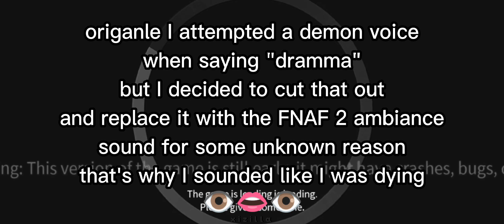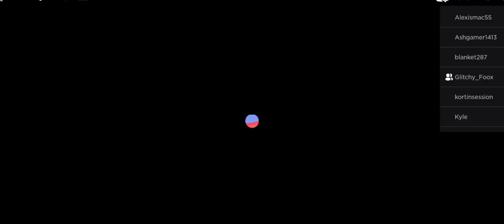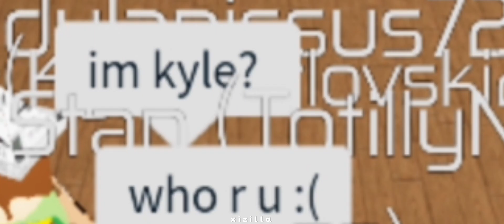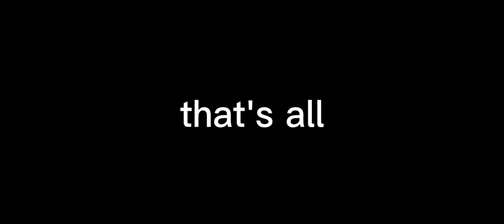I attempted to start dramma in South Park rp but accadentilly just made it weird | READ DESC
HIII
IT REALLY MEANS SO MUCH TO ME
TYSM AGAIN
THIS BIDEO IS A SPECIAL FOR THAT
btw sorry it's weird, I really tried, but I was sick at the time and my voice sounded like Craig
anyways TYSM
PREPARE YOUR BLEECH
I AM SORRY FOR THIS VIDEO